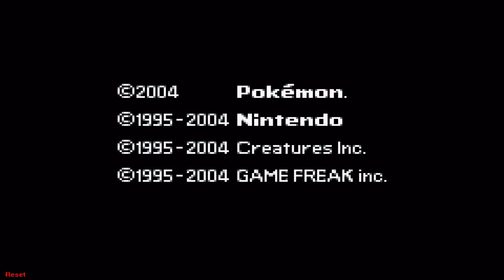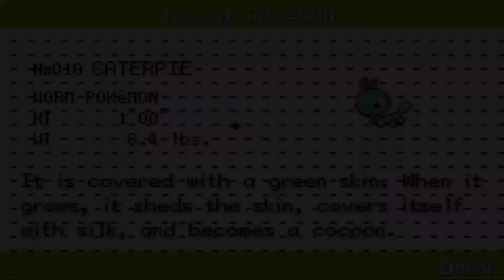Does Pokemon Need A Reboot?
What if Pokemon was created in 2021? This Rom hack answers our questions if the Pokemon company rebooted the whole franchise starting with our Kanto favorites. Let's check it out!